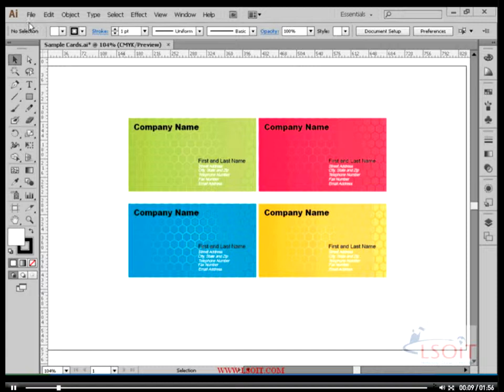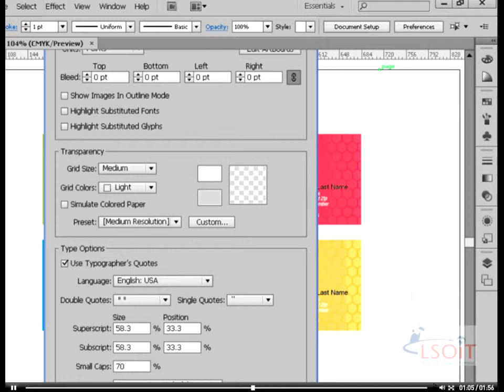Change unit of measurement - Adobe Illustrator in Hindi - 6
Learn to change the units of measurement in illustrator in hindi